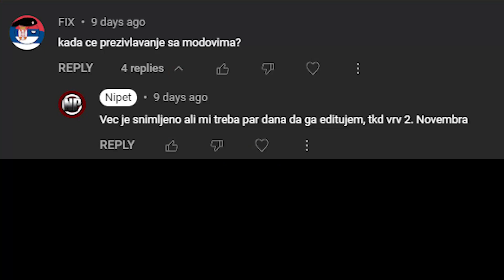Istražujemo Svet - Minecraft MODOVANO Preživljavanje #2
U ovoj epizodi smo moji drugari i ja istraživali svet i pljačkali gradjevine koje smo pronalazili.

Nadam se da ste uživali u ovom videu. Takođe možete da me zapratite i na drugim mrežama koje koristim: